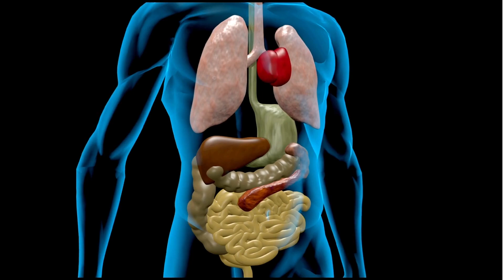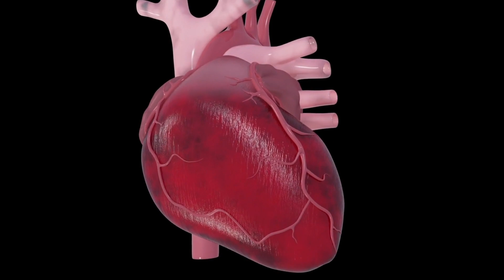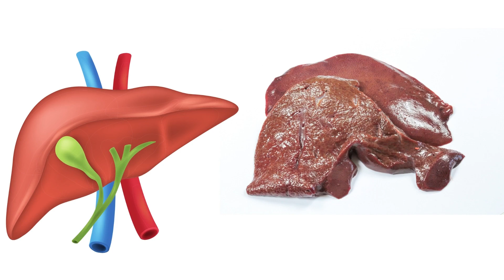Top 10 Intresting Human Body facts (தமிழ்)amazingfacts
this  video  is top  interesting  human body facts,
breath,eating food,eye control,
liver,stomach,
brain facts
face dimple,sleeping  dreamers
heart functions,womb baby
control  organ parts of brain
stay  strong & stay health